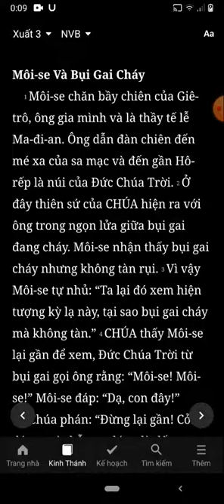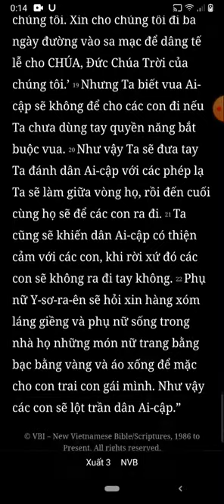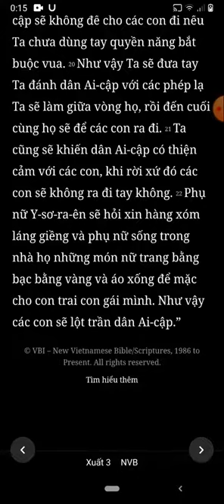Xuất Ai Cấp Ký, Xuất Hành, Chương 3, Bản Dịch Mới, Nghe Đọc Kinh Thánh Tin Lành